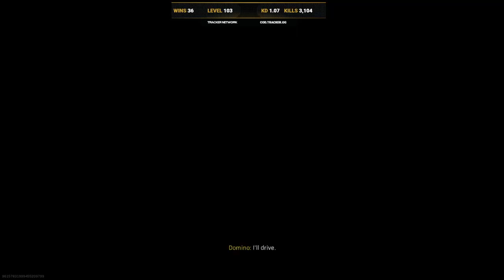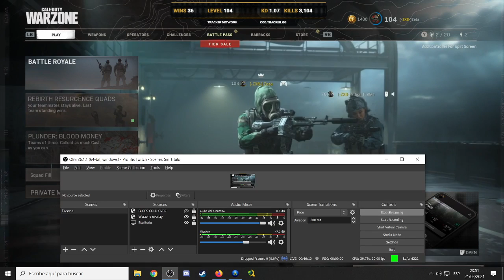Victoria ZXB en WarZone 045_ La Carreada! XD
La verdad maquie mucho en esta partida y casi no hice nada y aun asi gane gracias a la mega carreada que me dio Edgar XD que bonito se siente ganar asi! XD ya habia fantaseado ganar sin hacer practicamente nada pero nunca pense que se llegaria el dia!